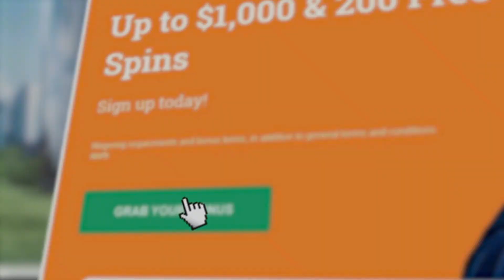LIVE BLACKJACK (PART #1) - F BABY F